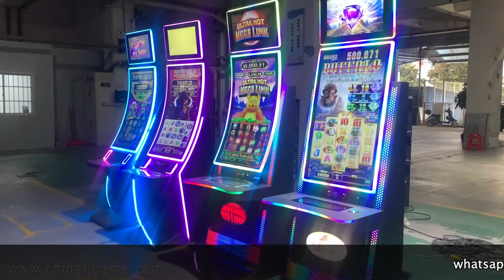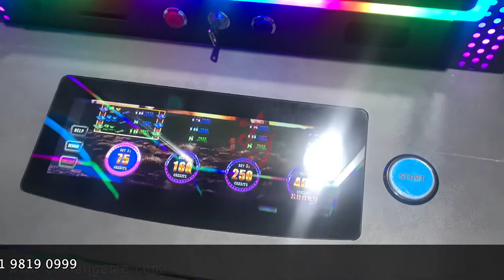43 inch vertical curved touch screen monitors video slot gaming machines for sale